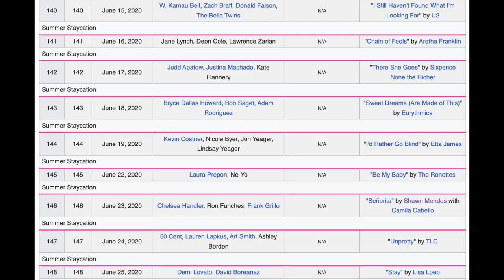Kelly Clarkson's 'Shame' Might Have Kevin Costner To Blame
Graeme O'Neil considers the possibility that Kevin Costner might have been the celebrity that Kelly Clarkson says "shamed" her over her divorce.